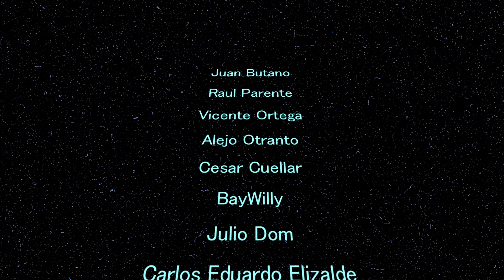The Division 2 parche 1.12 Xbox Series X|S análisis de rendimiento |Digital Forty